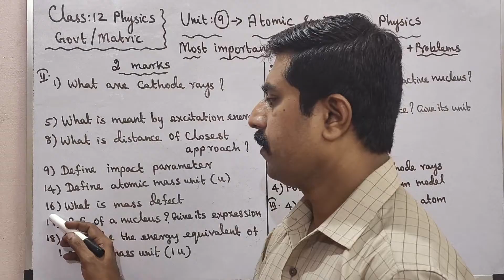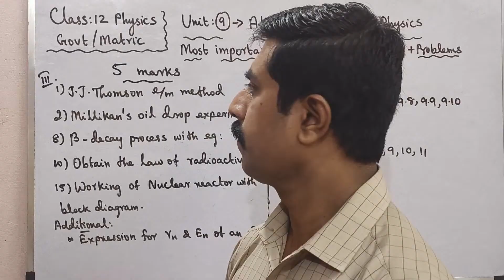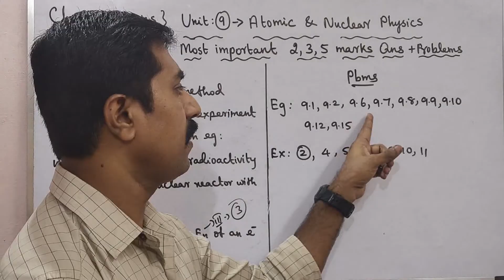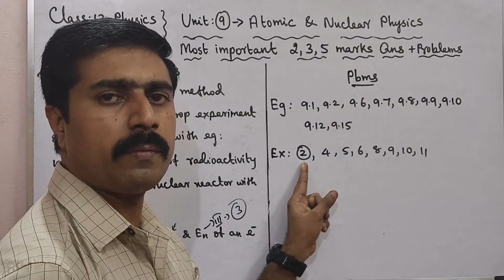12 Physics|Most|important|2,3,5 marks|Problems|Unit 9|Atomic and Nuclear Physics|sky physics